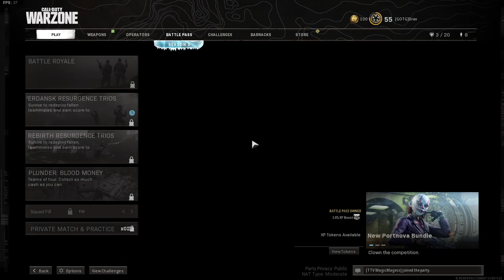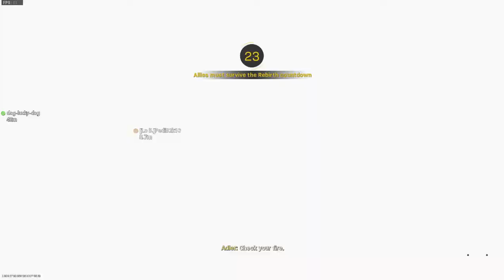call of duty with mates